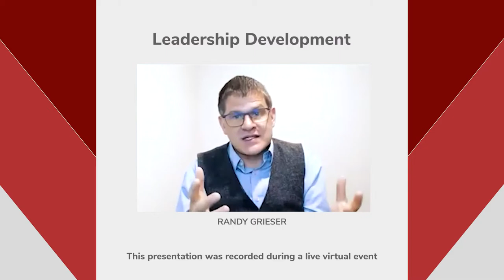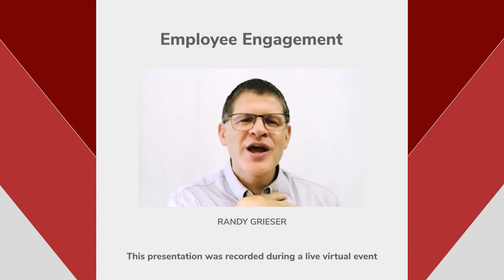Randy Grieser Speaker Promo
►Check out my blog for more insights on leadership and culture